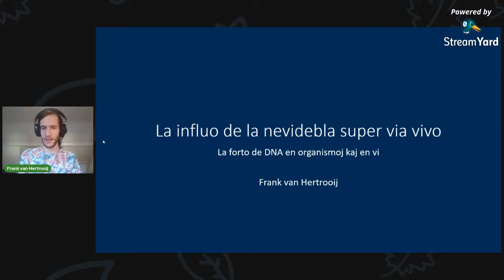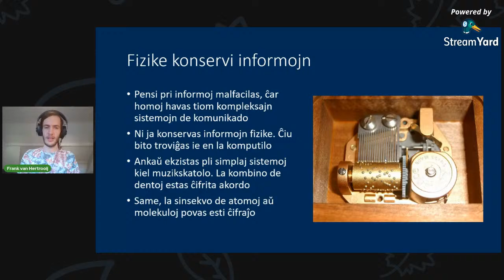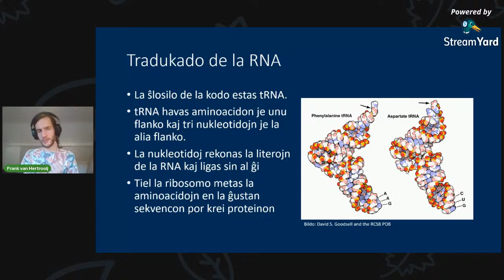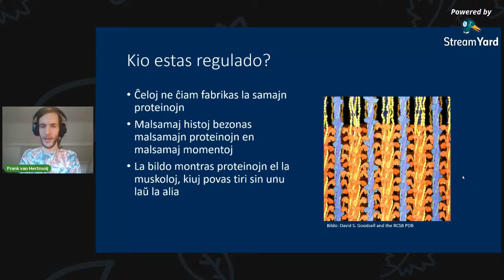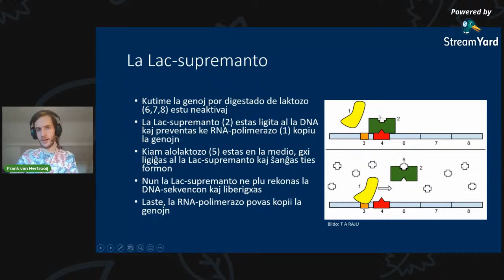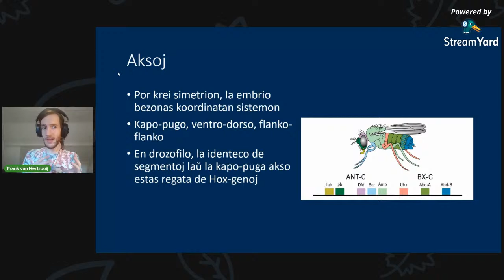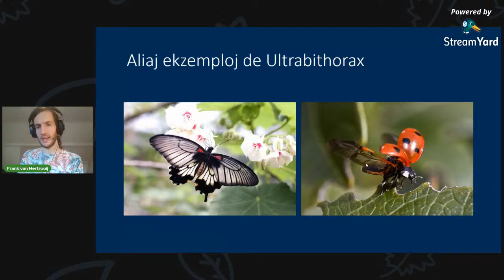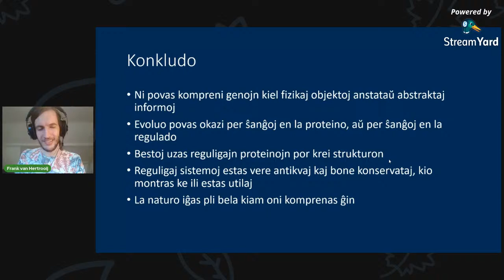La influo de la nevideblo super via vivo.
La kreinto de scivolemo prezentas prelegon per kiu li klarigos al ni kiel la nevidebla mondo de la organismoj influas super nia vivo. Partoprenu!